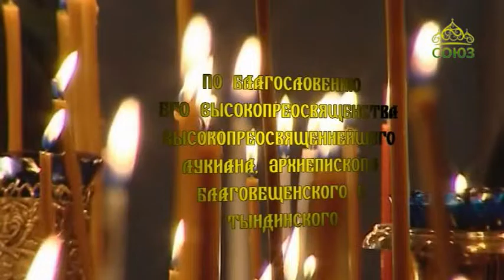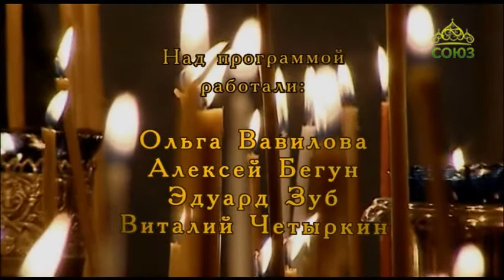Свет Православия (Благовещенск). От 13 декабря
Православная программа Благовещенской епархии.